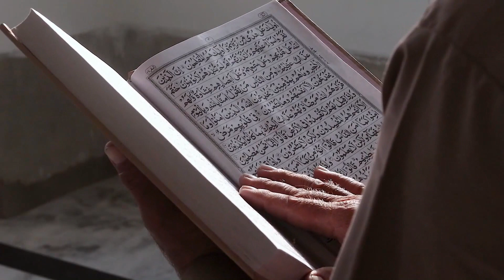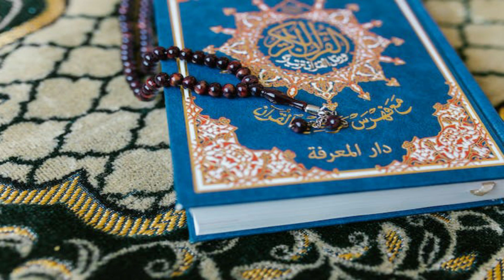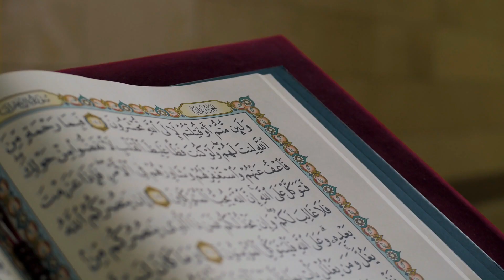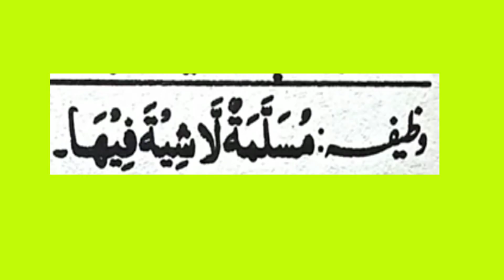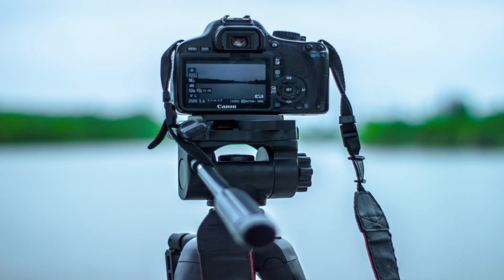Dunya Ki Sab Se Khatarnaak Tareen Biamri Ka Ilaaj Quran E Pak Ke Sirf Teen Alfaaz Se |Wazifa Islamic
Assalamo Alaikum
Iss Video Mien Duniya Ki Sab Se Khaternaak Treen Bimari Se Larne Ka Rohani Ilaaj Bataya Gaya hai. Agar Aap Ko Ye Bimari Laahaq Hai Tu Aap Video Mien Diye Huwe Wazifa Per Amal Ker Ke Bimari Se Chutkara Hasil Ker Sakte Hain. Video Achi Lage To Like Aur Share Zoor Karen .